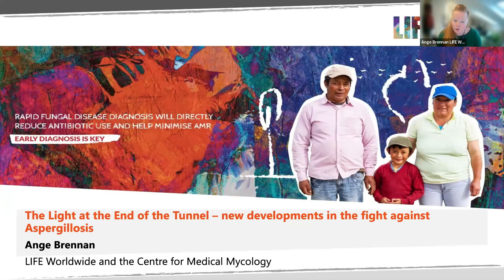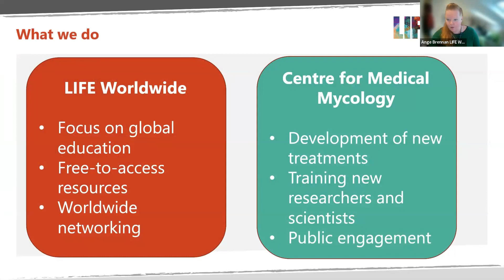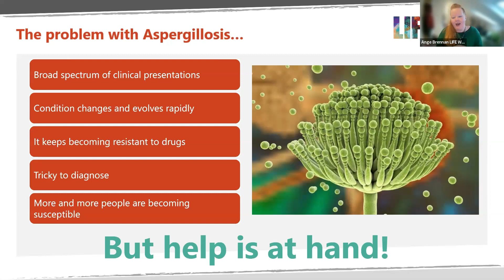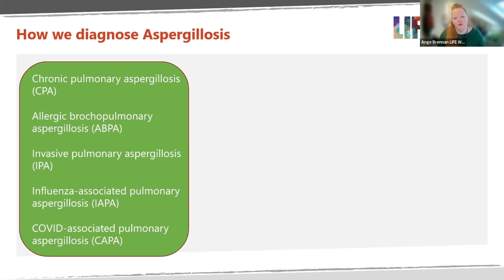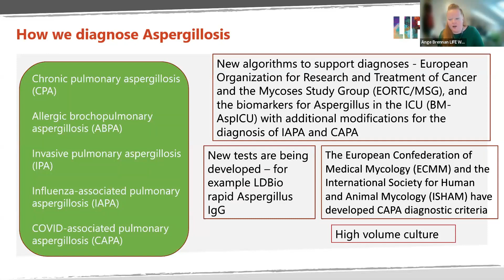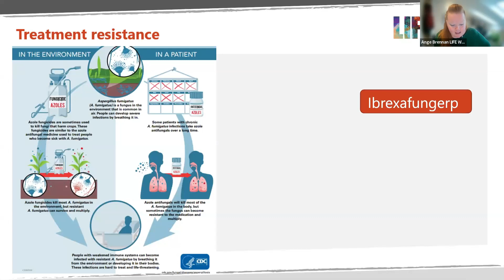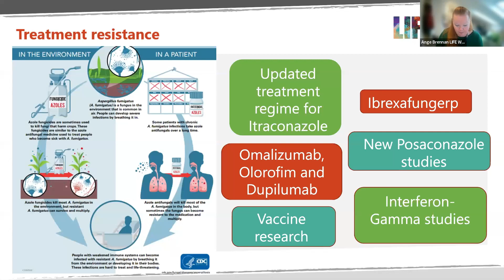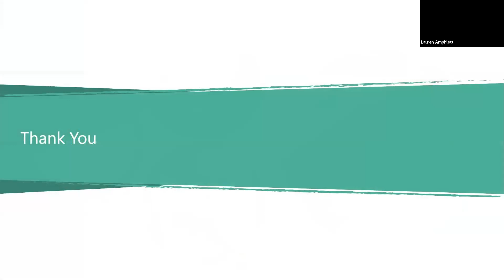World Aspergillosis Day 2023 - New Developments - Ange Brennan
The aim of World Aspergillosis Day is to raise awareness of a fungal infection that is often underdiagnosed, like many other fungal infections worldwide. This talk by Ange Brennan from the Life Worldwide looks at some of the developments in the fight against aspergillosis.

Aspergillosis is a fungal infection caused by Aspergillus, a species of mould that is found all over the world.

This explainer looks at what aspergillosis is, who is at risk of the infection and what the symptoms are.

Aspergillosis is a fungal infection caused by Aspergillus, a species of mould that is found all over the world. Aspergillus is common and can be found in many places including; soil, compost, dust, damp buildings, crops, building sites and air conditioning systems.

Most of these moulds are harmless. However, some types can cause various diseases ranging from allergic reactions to life-threatening infections, or both.

Aspergillosis rarely develops in healthy individuals; most people breathe in these spores every day without any issues.

Infections are more likely to develop in people who have:

👉 a lung condition – such as asthma, cystic fibrosis or chronic obstructive pulmonary disease (COPD)
👉 a weakened immune system – for example, if you have had an organ transplant or are having chemotherapy
👉 had tuberculosis (TB) in the past
👉lung cavities and scarring for example from TB or sarcoidosis

Symptoms include:

👉worsening symptoms of an existing lung condition that are not being relieved with medication
👉a cough – you may cough up blood or lumps of mucus
👉wheezing (a whistling sound when breathing)
👉a high temperature of 38C or above
👉weight loss
👉fatigue
👉feeling generally unwell